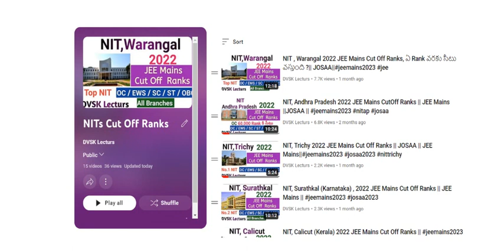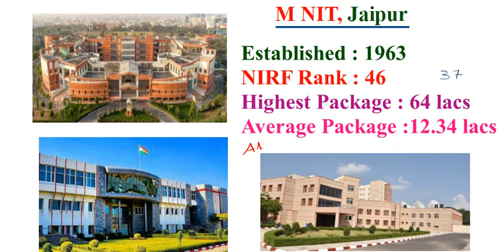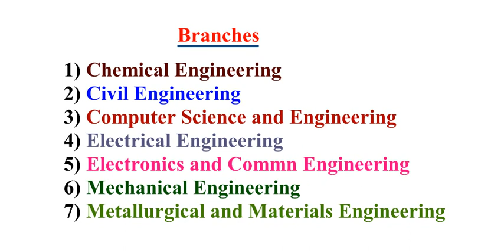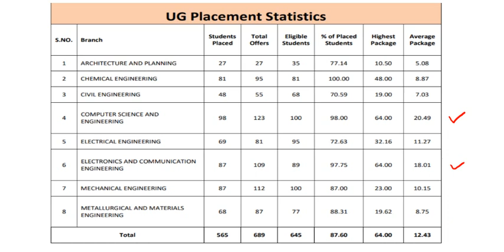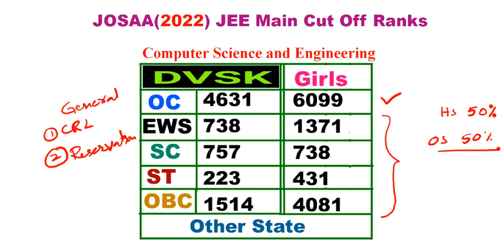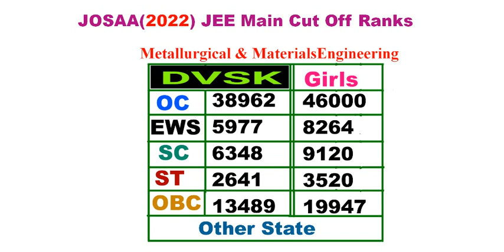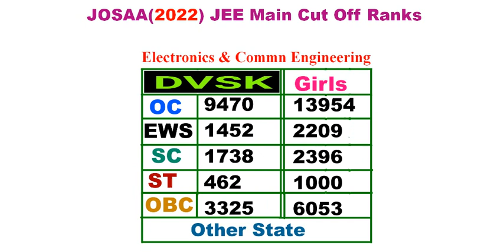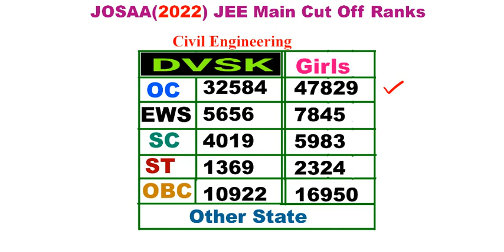M NIT ,Jaipur 2022 JEE Mains Cut Off Ranks